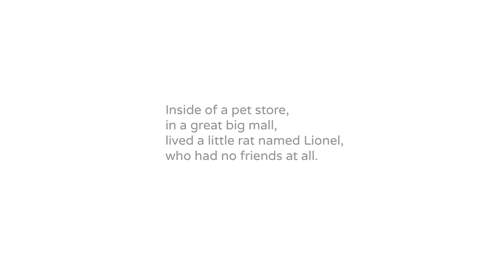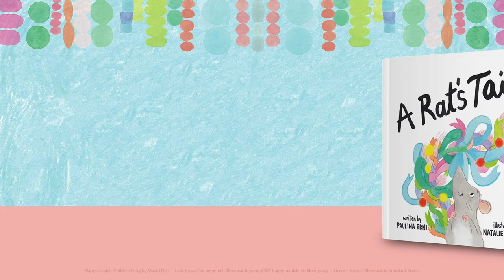A Rat's Tail Trailer